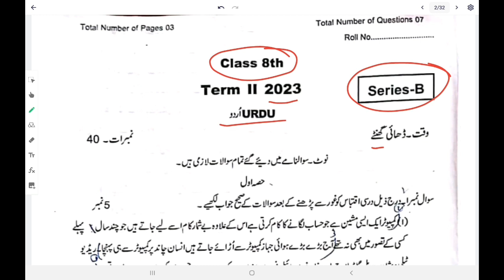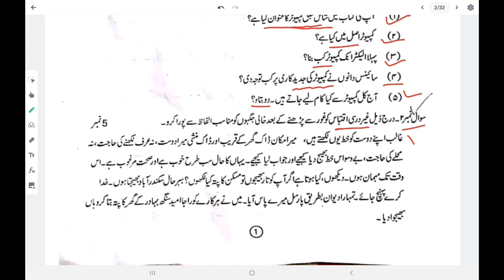jkbose || urdu paper 8th class || 2023 || SOLVED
jkbose class 8th URDU paper 2023 || SOLVED
Class 8th URDU paper
8th class urdu paper 2023 solved
Class 8th urdu paper 2023
8th class urdu paper 2023
Jkbose class 8th URDU paper 2023
jkbose board exams
jkbose march session
jkbose newstoday
jkbose 2023
jkbose today
jkbose update
jkbose result